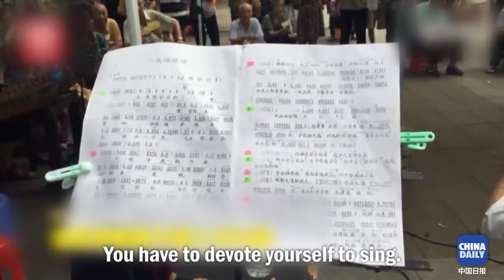60-year-old blind woman founds a "blind band" and becomes its lead singer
A 60-year-old blind woman, Li Bing, has founded a “blind band” and become the lead singer. Due to the visual impairment, she just learns how to both sing and play musical instrument from memory. Li says it is her hobby, and does not do it for money.